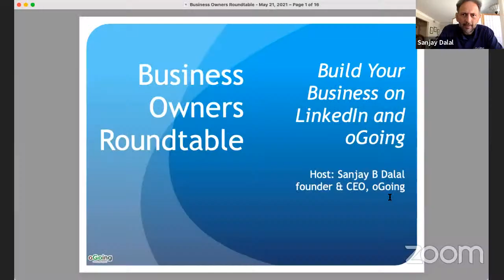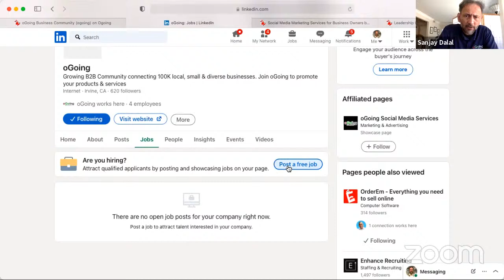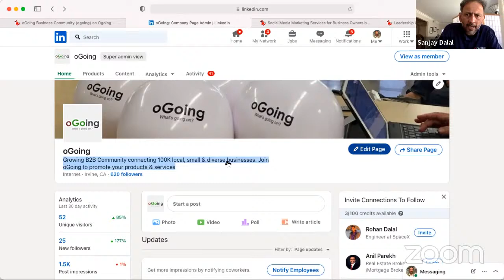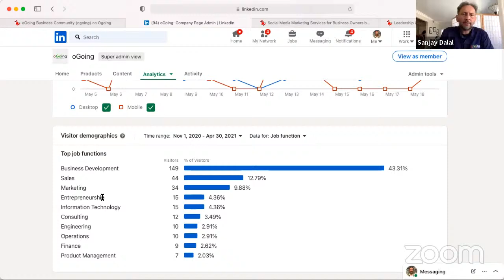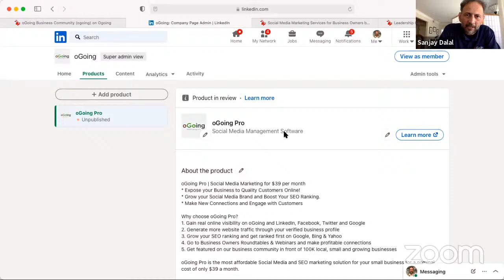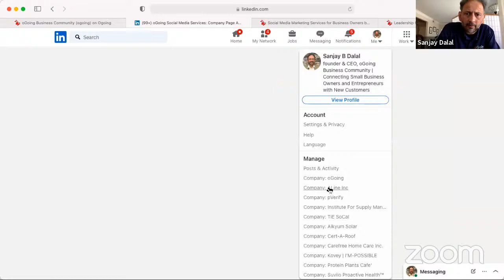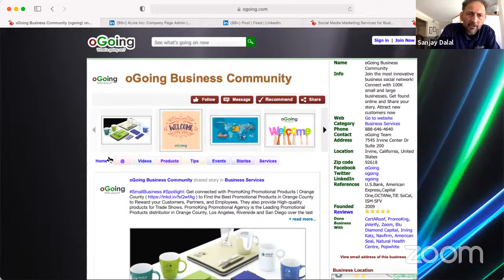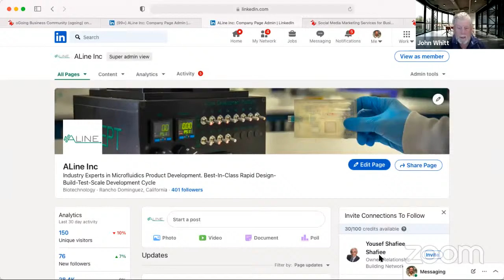Find New Customers with LinkedIn and oGoing Company Pages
Business Owners Roundtable by oGoing on May 21, 2021. Host: Sanjay B Dalal, founder & CEO of oGoing Business Community. How to create your LinkedIn and oGoing company pages, and grow your following and attract new customers. Hosted on the 21st day of the month, in this 21st week of the 21st year of the 21st century